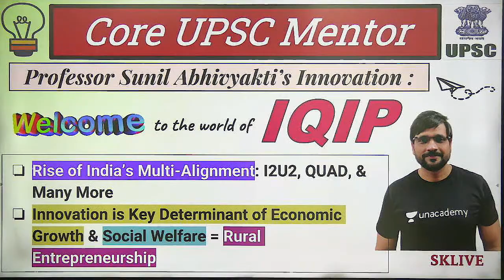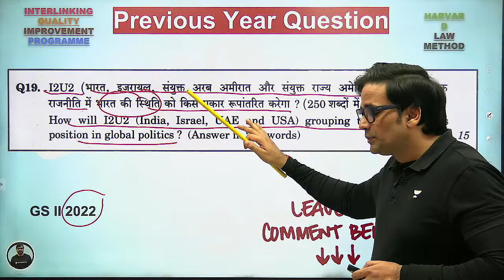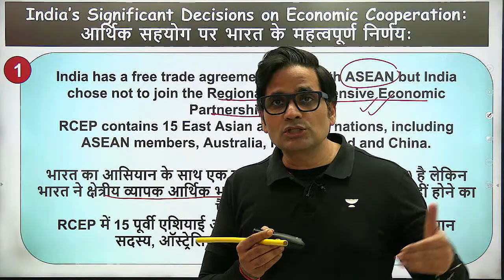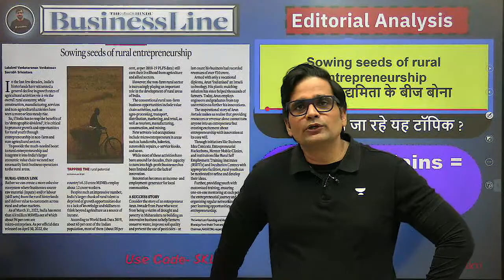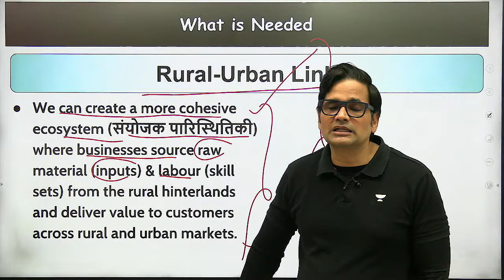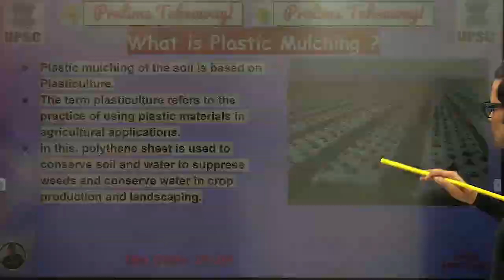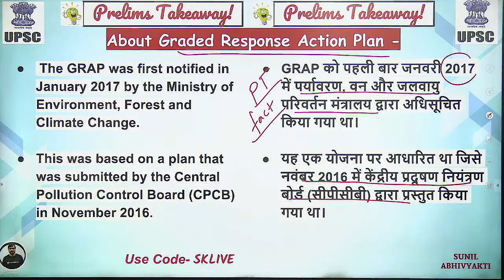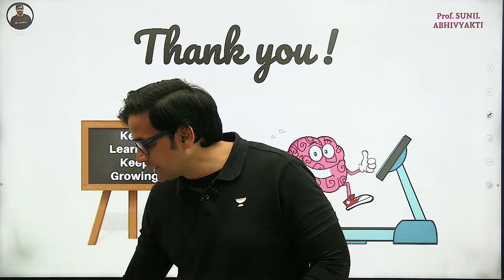The Hindu Editorial | IQIP | 7th October | Sunil Kumar Singh | Let's Crack UPSC CSE Hindi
In this session, Educator Sunil Kumar Singh will be discussing The Hindu Editorial of 7th October 2022, IQIP for UPSC CSE Aspirants.

You can enroll to Unacademy Subscription and get the following benefits:
1. Learn from your favourite teacher
2. Dedicated DOUBT sessions
3. One Subscription, Unlimited Access to Live Online Classes and Videos
4. Real-time interaction with best-in-class teachers
5. You can ask doubts in live online classes
6. Limited students in each Class
7. Download the videos & watch them offline